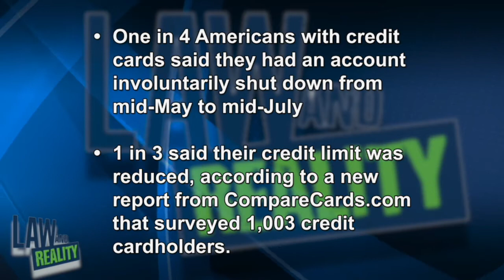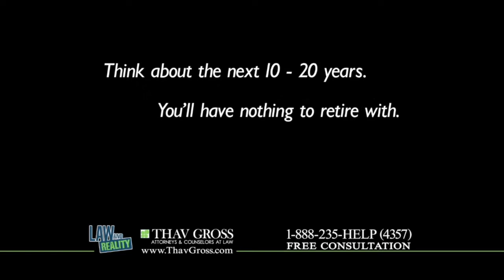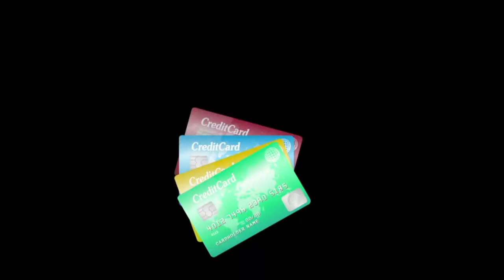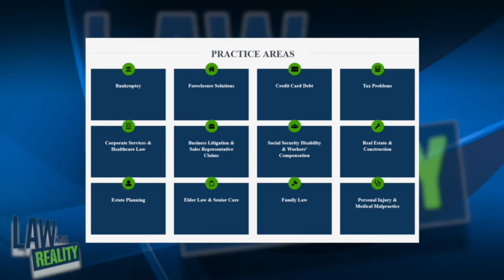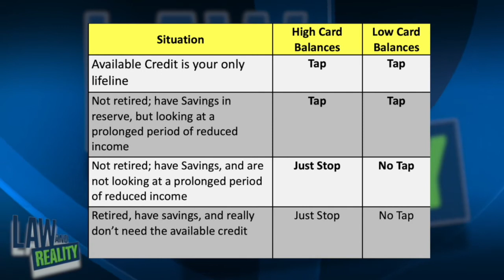Law and Reality Full Episode: "What If I Lose My Available Credit?"